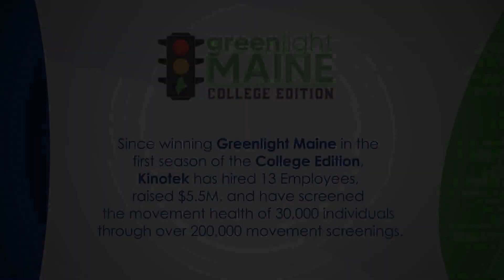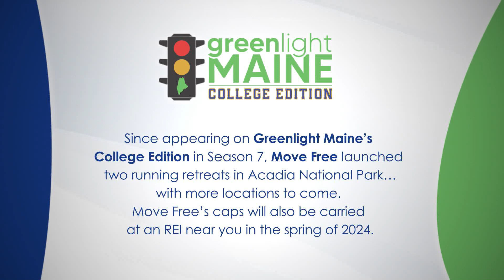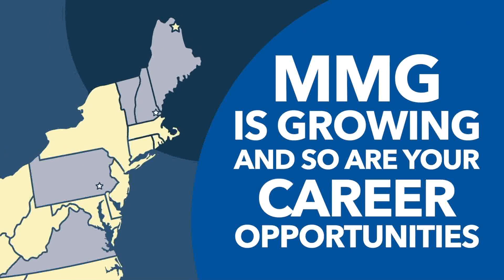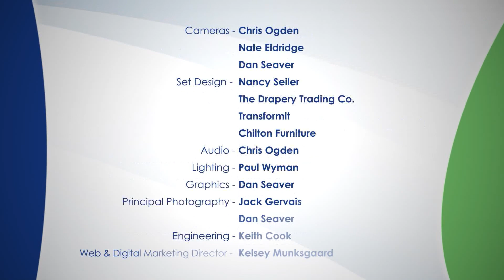Greenlight Maine: College Edition S9E3 Scholar Sheets & Alpha Dupois